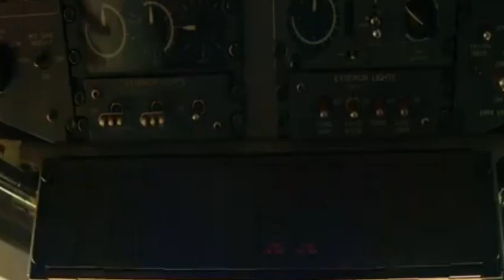Animal movie roast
hi sagala's
Animal point of view